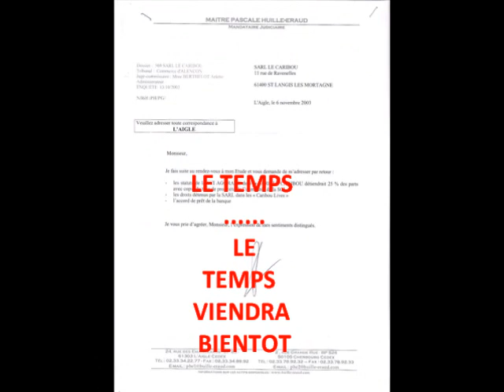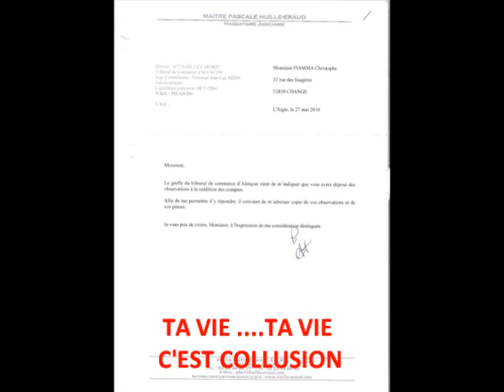PASCALE HUILLE ERAUD_Parodie_04_(oh ma jolie Sarah) OH ma pauvre Pascale.wmv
LIQUIDATION SARL LE CARIBOU : Information

Petit Message PERSONNEL ,et ce n'est pas le dernier, tromperie, mensonge ,omission,
une manière de faire . Mais toujours protégée par des erreurs matérielles cette dame.
Alors mettre le nez dans les comptes que fait le mandataire pour ma  propre société liquidée   c'est déjà comprendre et dénoncer des pratiques de voyou en col blanc
Alors j'attend la justice qui est en cours et qui est longue.
Mais le temps viendra .
et que ceux qui écoute soient aussi les premiers à faire suivre
Voilà avec le temps je n'oublierai jamais les tueurs de Caribou !!
et que ceux qui ont connu le lieu
soient les premiers à partager  !!